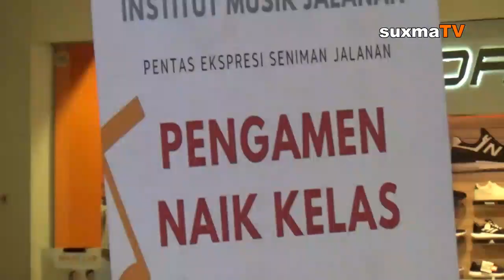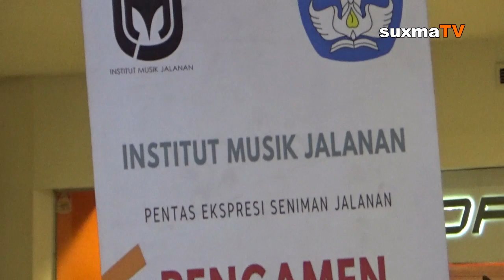SUARA SUARA INDAH MUSISI JALANAN